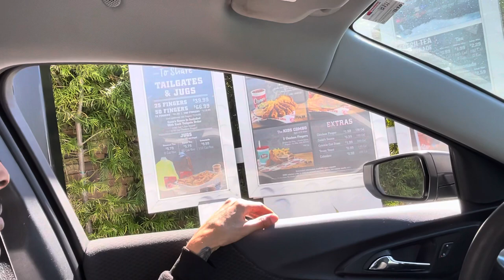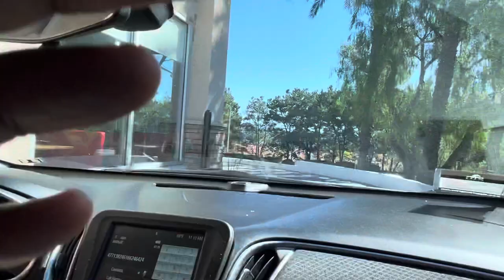RyAt vs Mijo ( All Access) .. Part 2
# Krump # beyond Reality Podcast # Ryat # Mijo